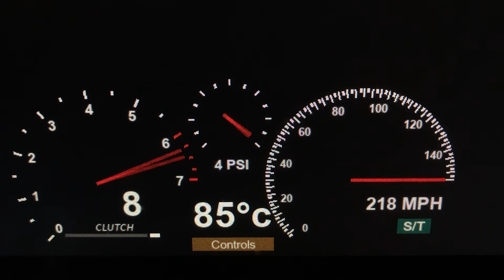2016 Land Rover Range Rover Vogue L405 Startech (Booster) 0-223 MPH Roblox Edition